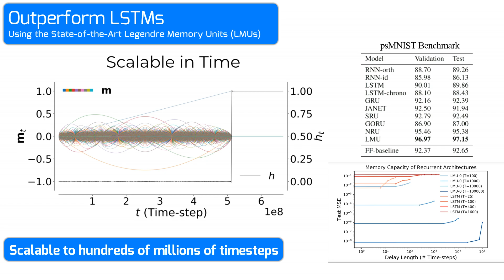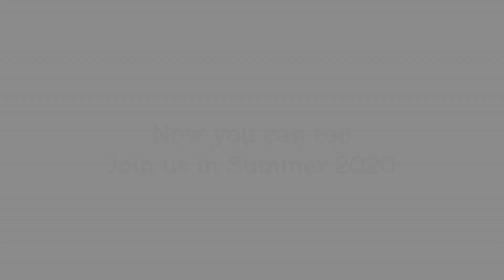Nengo Summer School (a.k.a Brain Camp) 2019!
The Nengo Summer School is a yearly event organized by the Centre for Theoretical Neuroscience at the University of Waterloo aimed at introducing participants to the Nengo neural network construction and simulation software.

The main goal of the summer school is to have participants learn to build state-of-the-art neural or cognitive models using Nengo. Participants are encouraged to bring their own ideas for projects, which may focus on testing hypotheses, modelling neural or cognitive data, implementing specific behavioural functions with neurons, expanding past models, or provide a proof-of-concept of various neural mechanisms. Projects can be focused on software, hardware, or a combination of both.

More information about the 2020 offering of the summer school can be found

Special thanks to Pawel Jaworski for putting this video together! =D